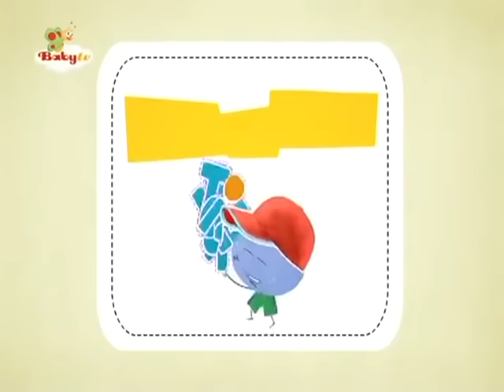BabyTV Stick with Mick Mick chooses what to wear english